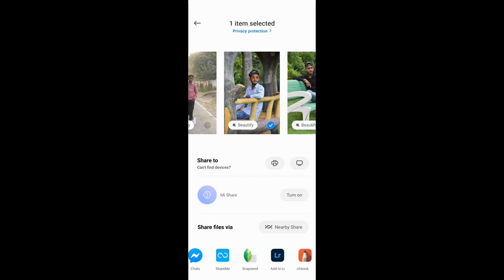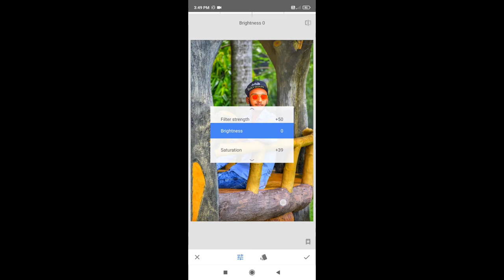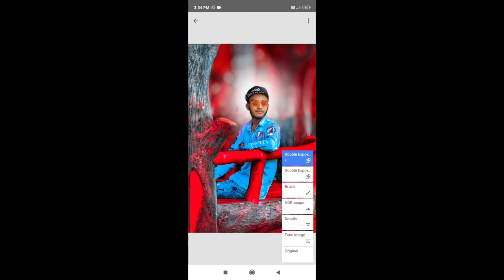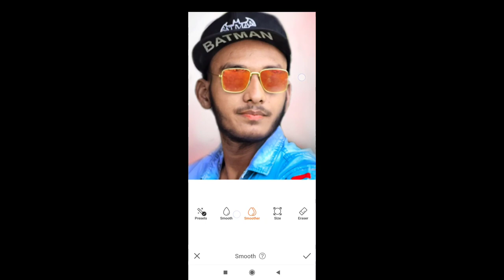Picsart cb photo editing 2022 | face smooth editing picsart | razz suman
Editing Sikhane ke liye mere channel ko